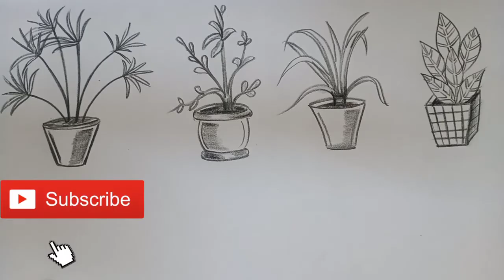How to draw House plants drawing(Part 1)//easy plant drawing//Vel's Art Classes....